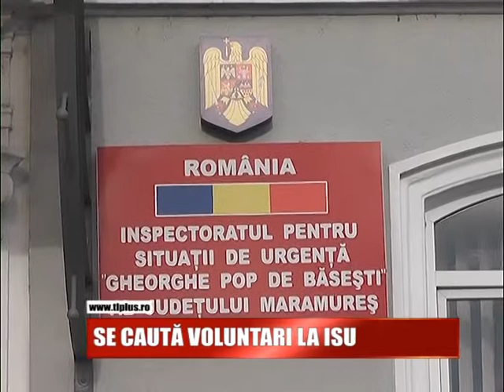SE CAUTĂ VOLUNTARI LA ISU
Inspectoratul pentru Situatii de Urgenta recruteaza voluntari. Proiectul „Salvator din pasiune” continua si anul acesta, după ce în 2016 în toata tara 750 de persoane s-au alaturat personalului ISU.